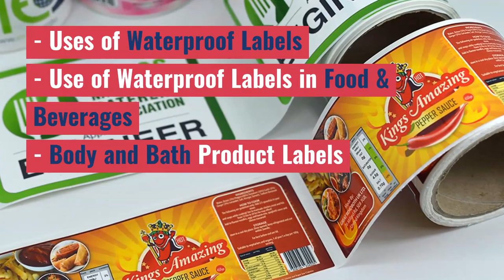Waterproof Labels - Sticker Printing Needs and Uses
Read the full article about Waterproof Labels - Sticker Printing Needs and Uses on our blog Labels - Sticker Printing Needs and Uses